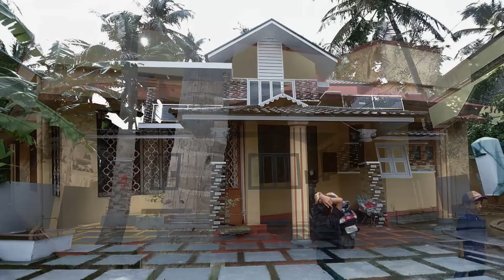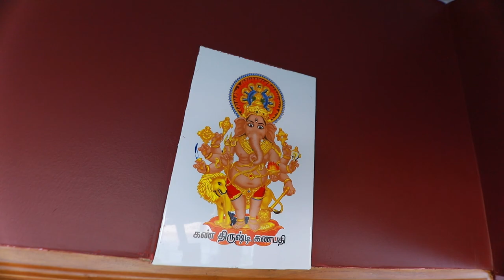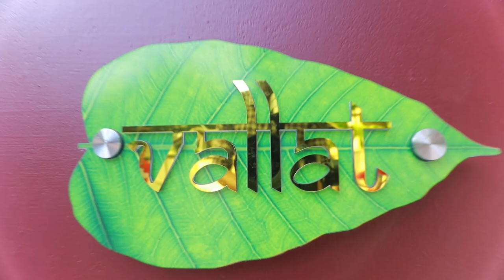Home#7 | A Renovated Home | Incredible Home Ideas